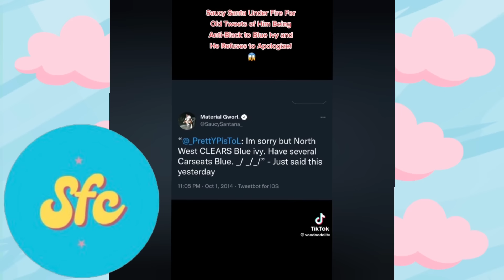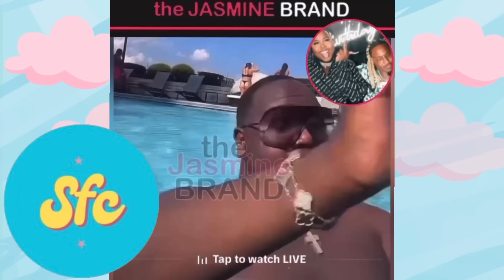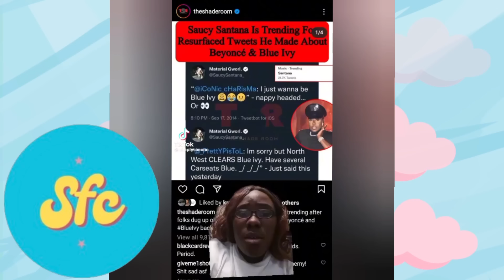How Beyonce ENDED Saucy Santana...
She ATE THAT ... sorry saucy

Age: 25

Race: Black (Nigerian, Cameroon, Benin & Togo)

Nationality: American

Fav music genres: Pop, Female Rap, punk Rock

Fun Fact: I'm autistic lol 🧩

Siblings: 2